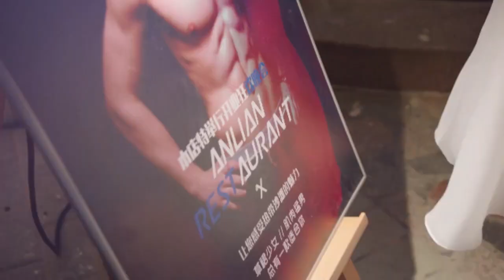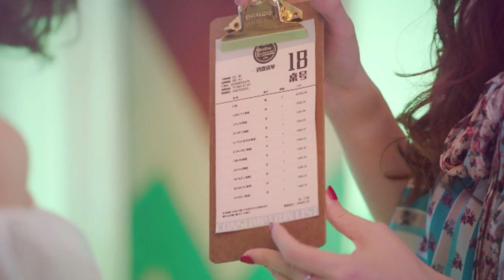My Girlfriend is an Alien EP 1 | Explanation In Hindi | Korean Drama Dubbed | popo explain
My Girlfriend is an Alien EP 1 | Explanation In Hindi | Korean Drama Dubbed |
Hey guys this video about i am not a robot korean drama explanation in hindi.

Episode 1:-
Episode 2:-
Episode 3:-
Episode 4:-
Episode 5:-
Episode 6:-

cast- Thassapak Hsu, Wan Peng, Wang You Jun, Wan Yan Luo Rong

Tags,
my girlfriend is alien drama explanation in hindi,
My Girlfriend is an Alien drama explanation in hindi,
Thassapak Hsu, Wan Peng

my girlfriend is alien story explanation in hindi,
my girlfriend is alien explain in hindi part 1,
my girlfriend is alien explain in hindi  part 2,
my girlfriend is alien explain in hindi part 3,
my girlfriend is alien explanation in hindi part 4,
my girlfriend is alien season 2 explain in hindi part 1,
my girlfriend is alien season 2 explain in hindi  part 2,
my girlfriend is alien season 2 explain in hindi part 3,
my girlfriend is alien season 2 explanation in hindi part 4,
Korean dramas story explain in hindi,
Korean dramas explain in hindi urdu,
Asian dramas explain in hindi,
Asian dramas story explanation in hindi urdu,
Dramas reviews in Hindi,
Popo explain,
Popo explain korean dramas,
Popo explain korean dramas storys in hindi,
Korean dramas review, reviews dramas,
Love triangle movie,
alien human love story
my girlfriend is alien 2 in hindi

I upload korean dramas story explanation video in hindi urdu
Soo I hope you will enjoy this video and story